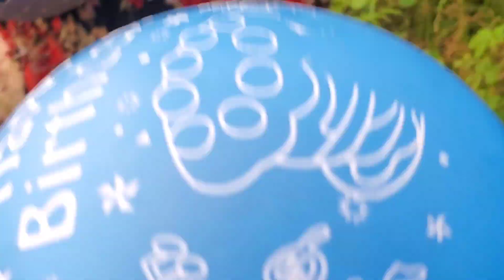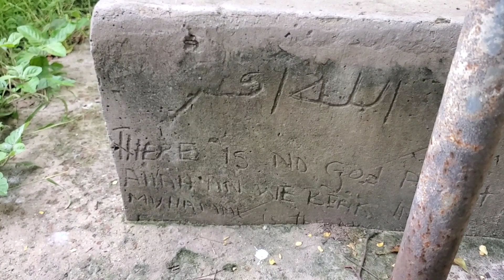Picking Leaves for a Traditional Gambian Dish | Kongule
This is the part of the Gambia I love!

Thanks so much for the continued support. Stella & I say thank you! 😊

Cash.app/$TravelwithTayTay

Travel With TayTay, LLC
7959 N THORNYDALE RD